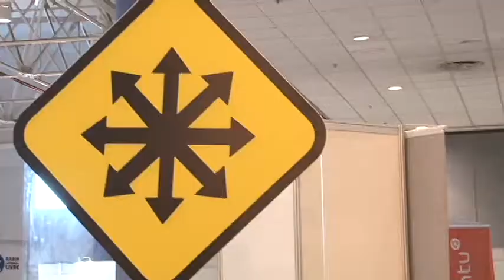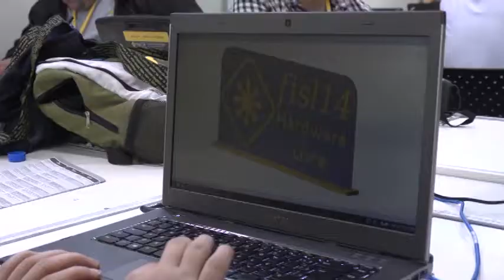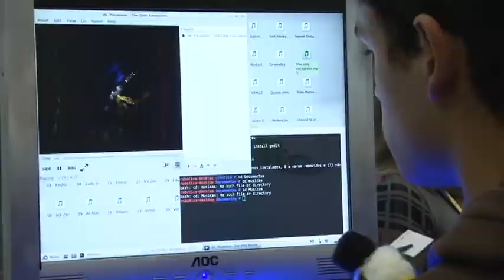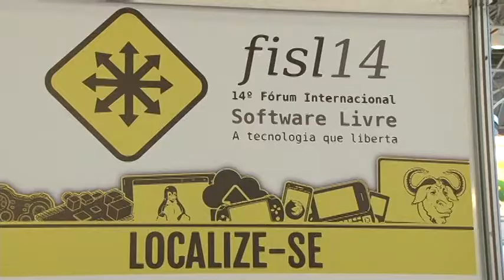Vídeo de Encerramento do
Mostra do que foi o FISL 14 - Fórum Internacional do Software Livre, 3 a 6 de Julho de 2013, Porto Alegre, RS.